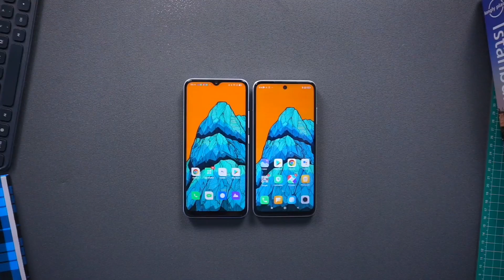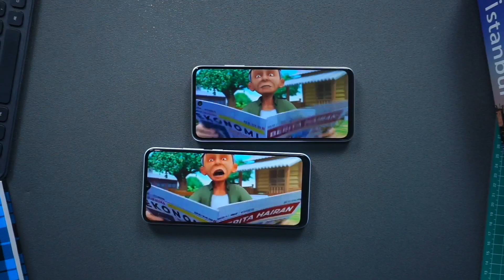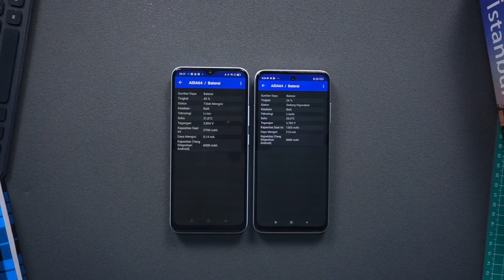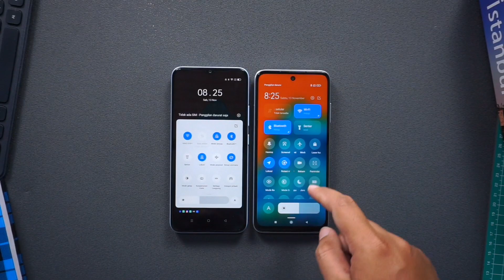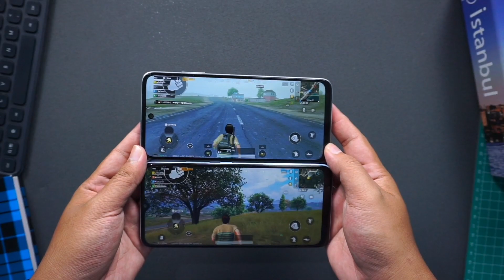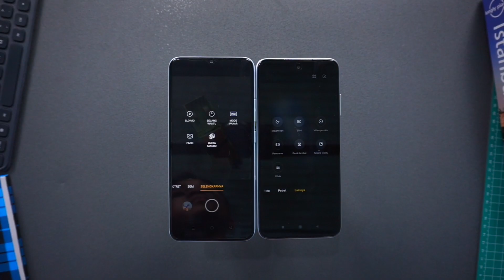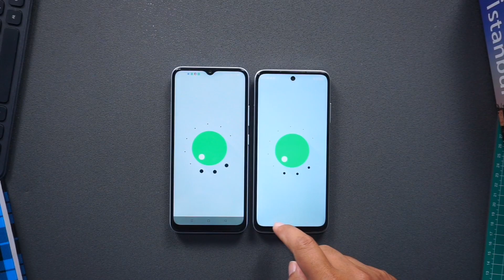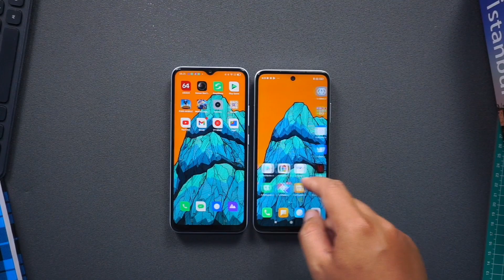MAKIN MEMANAS.!! Realme Narzo 50A vs Redmi 10 mana yang terbaik.??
myinstagram@ahmadtoeng1997
sesuai harga
ahmad9797

realme narzo 50a vs redmi 10
redmi 10 vs realme narzo 50a